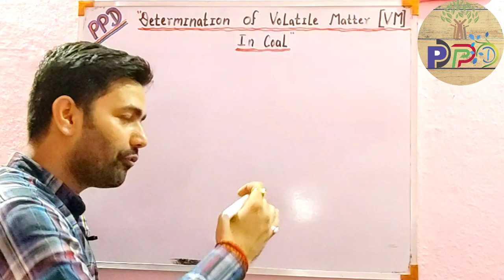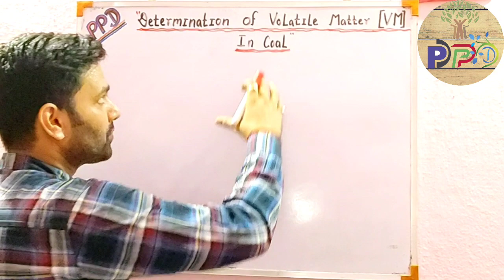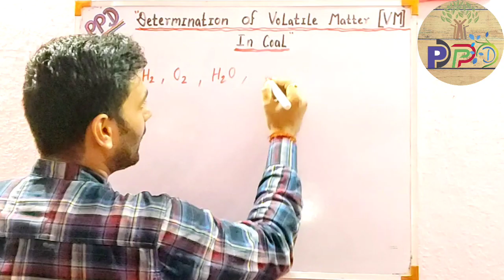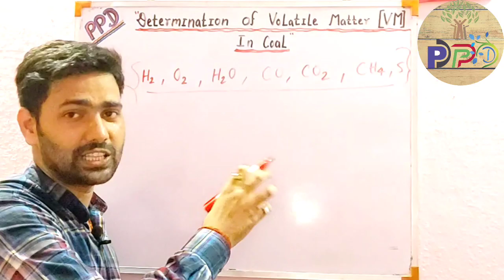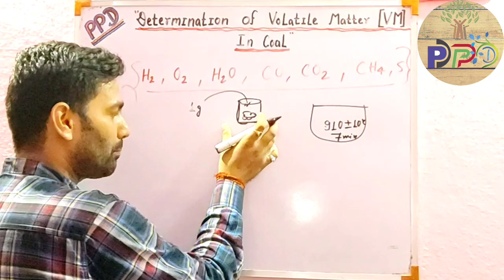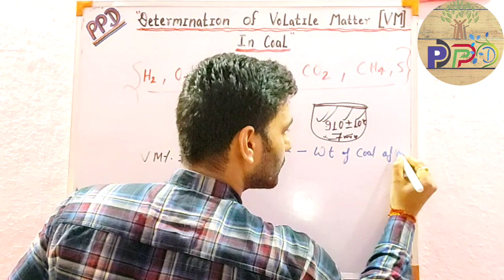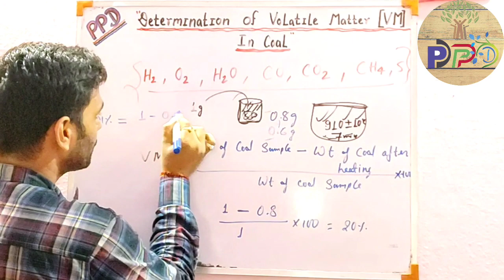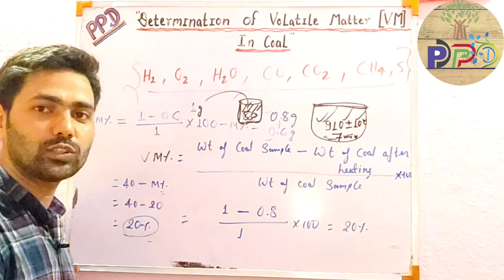Determination of Volatile Matter In coal | what is VM in coal | Calculation of volatile matter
Hello friends,